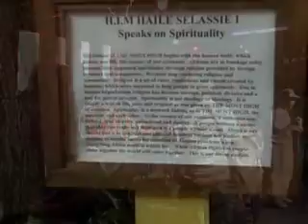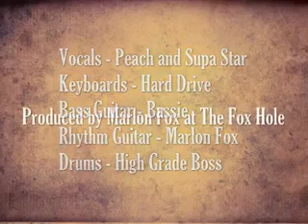High Grade Pressure Point Video MontageFREE DOWNLOADThe Foxhole 2010